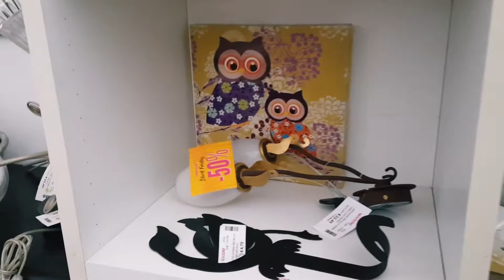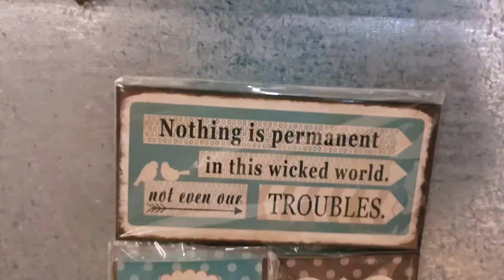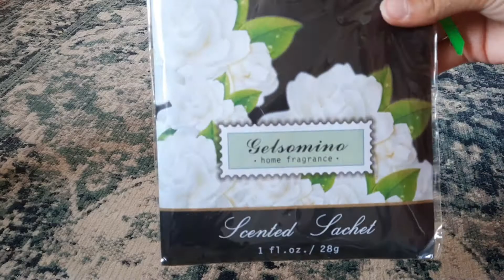VLOG -- 🛍Shopping with me🛍 Cfar mora me 0.50€